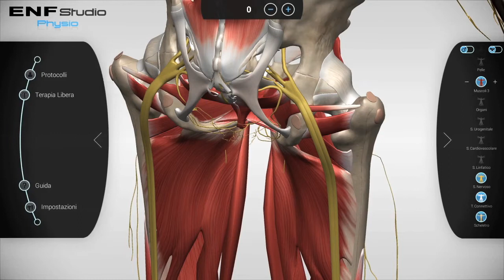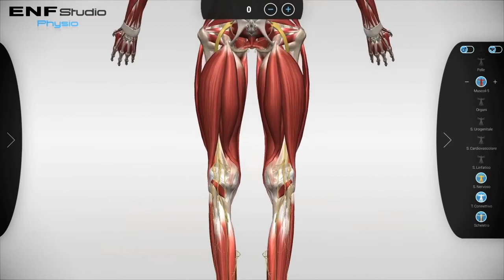ENF Studio Physio - uraz mięśnia dwugłowego uda z krwiakiem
Film ukazuje skuteczną terapię autoadaptacyjną ENF w terapii mięśnia dwugłowego uda po urazie z widocznym krwiakiem. Anatomia 3D oraz gotowe protokoły pozwalają na dokładną i skuteczną terapię.